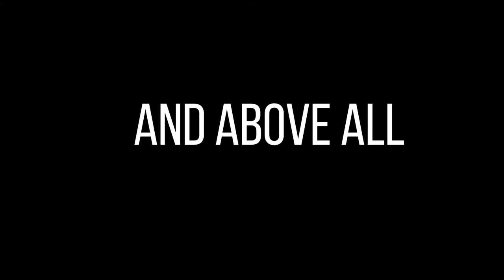F.R.I.E.N.D.S | Thousand Years | Christina Perri | Mink David | Monica & Chandler | Rachel & Ross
Kodak Mic
Kodak Tripod
Laptop for editing
Ring Light
Gimbal for Phone Our favourite teenage song with our favourite TV series.
Tell me if the end made you nostalgic

-~-~~-~~~-~~-~- Camera + 18-55 Nikkon Lens
Primary Lens
Phone Gimbal
Hard Disk